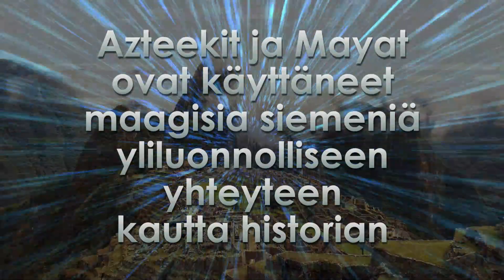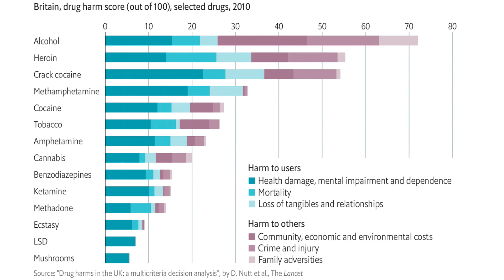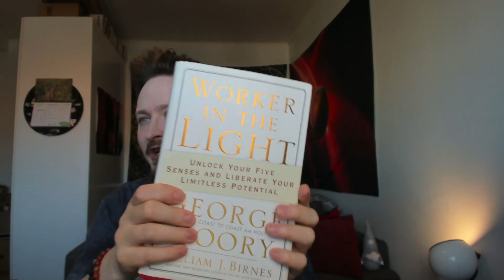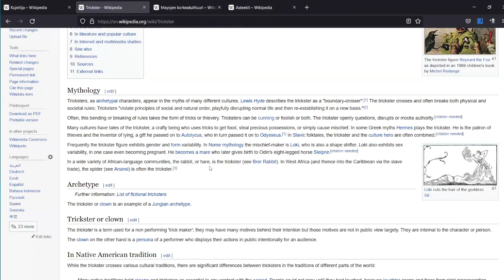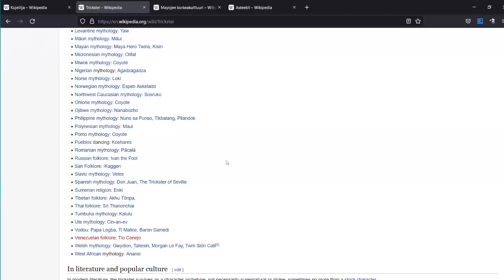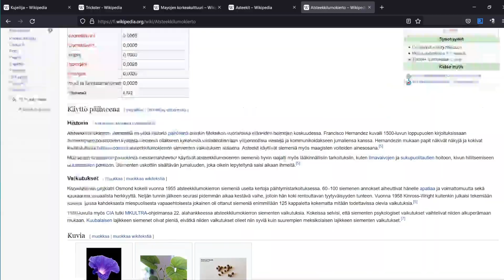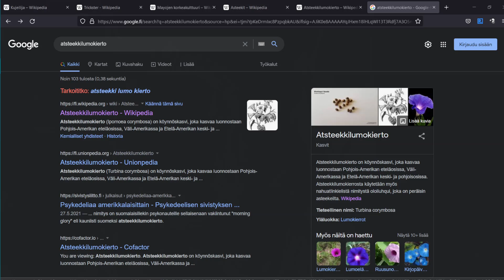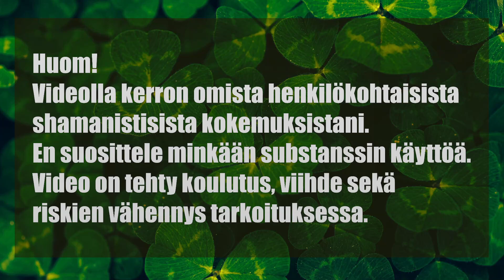Shamanistiset Trippimatkat 1 - Ololiuquin Siemenet ja Trickster | Wespa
▶ YLE ja Ylis ei halua, että lahjoitat! Älä missään nimessä lahjoita!

Aikakoodit videoon:
0:00 Alku
0:17 Kooste videon sisällöstä
2:36 Alustusta ja tietoa substansseista
7:00 Mistä alkoi kiinnostukseni Shamanismiin?
11:24 Onko ns. normaalitason kokemus todellinen?
12:53 Kerron valmistautumisestani
13:53 Kerron tripistä ja yhteydestä Tricksteriin
27:23 Maaginen kokemus Tricksterin kanssa
31:50 Oppeja oman mielen toiminnasta
34:44 Trickster tunnetaan useissa eri kulttuureissa
40:25 Ololiuquin siemenistä - Seeds of the Gods
42:35 Loppuhöpinät ja kiitokset

Bitcoin-lahjoitukset: 1Q3Jcvx8AukSHxafiMhCEtoeBJrhoHsxAC
EOS-lahjoitukset: gezdgojqhege
ETH-lahjoitukset: 0xbB5faCb3ca1614a7215c5F001ee8d1eA9b2b5F33

Lahjoitus tilille:
Vesa Äijälä

Olen myös Telegramissa @wespafin ,nimellä Vesa Äijälä sekä Mewessä
samalla nimellä.

Asteekkilumokierto aka. Ololiuqui kasvin siemenet tuottavat psykedeelisiä kokemuksia.